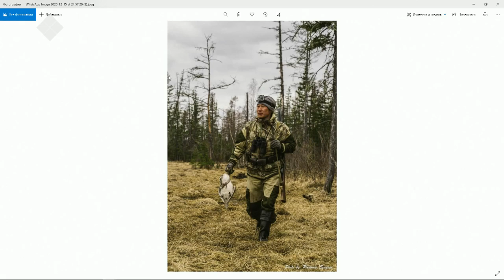«Тэтим чааһа» (16.12.20)